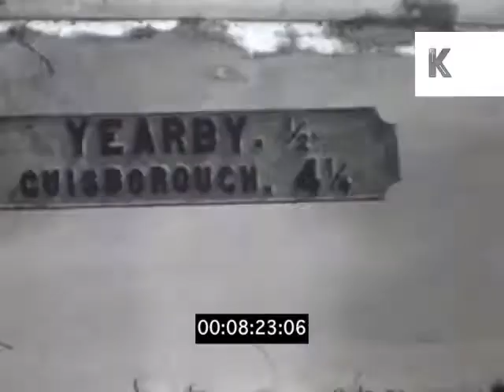1950s UK, Cycling Endurance Race, Home Movies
1950s UK, Cycling Endurance Race, Home Movies from the Kinolibrary Archive Film Collections. Clip ref GR139. For commercial projects only. To order the clip clean and high res, or to find out more,

83 miles road cycle race. Cyclists prepare bikes for race. Crowd gathered at start. Man filming with cine camera on tripod. Smiling young men cyclists pose with bikes. Smiling cyclists past. POV from side of bus cyclist speeds along road. Sign Yearby, Cuisborough, North Yorkshire.